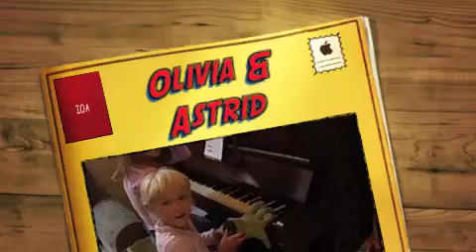Astrid and Olivia.m4v